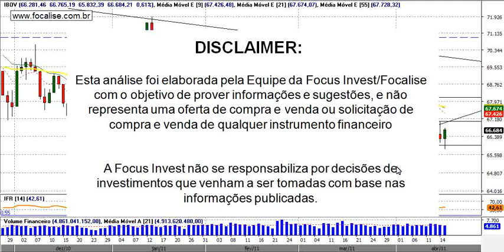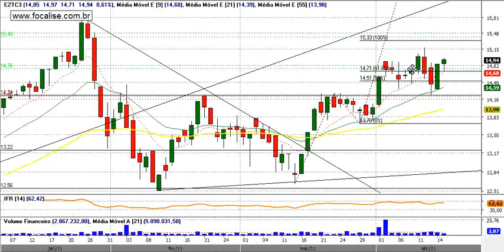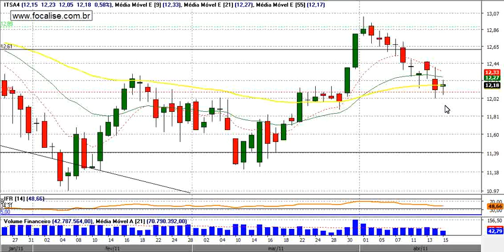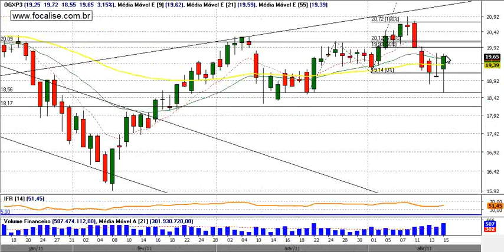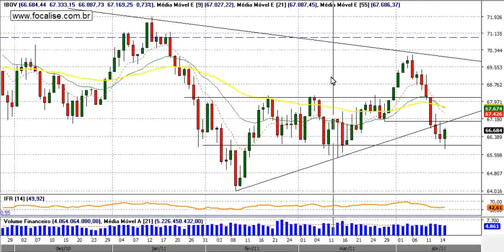Comentário de Fechamento - 15 de Abril de 2011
Comentário de fechamento de 15/Abril/2011 e oportunidades para o pregão do dia 18/Abril/2011:

Posicionados: EZTC3 (50%), MPLU3, ITSA4 e NATU3;

Encerrado: LREN3 (alvo) e LAME4 (stop);

Acionado: nada;

De olho: FIBR3 e OGXP3;